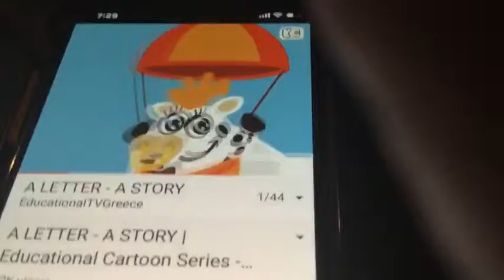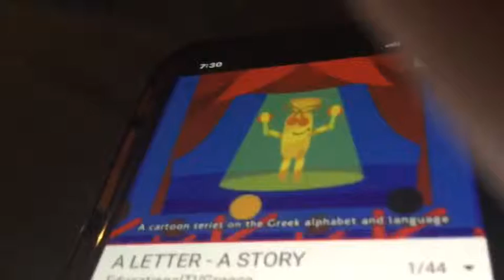Ένα Γράμμα Μια Ιστορία Mu Nu Omicron And Pi DVD Trailer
Mu Nu Omicron Pi